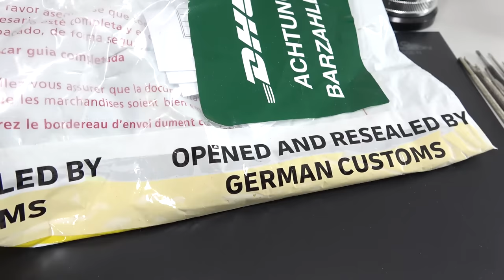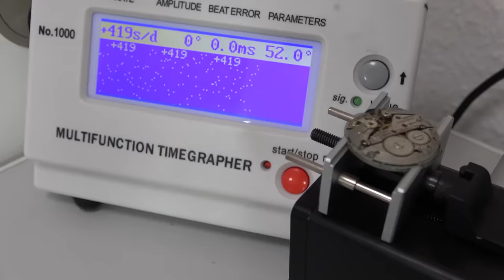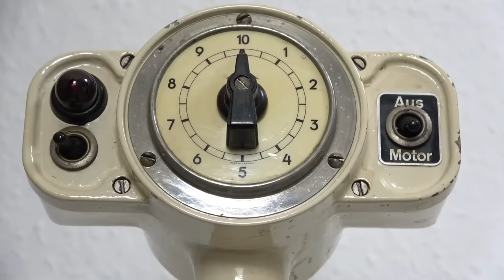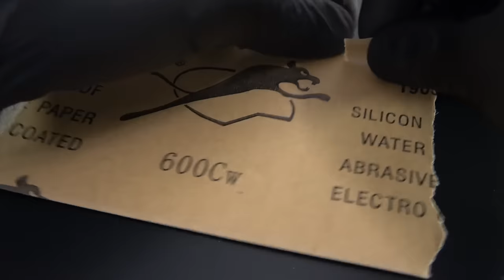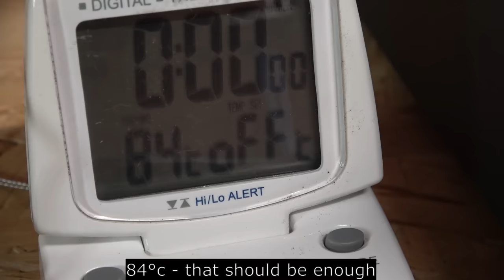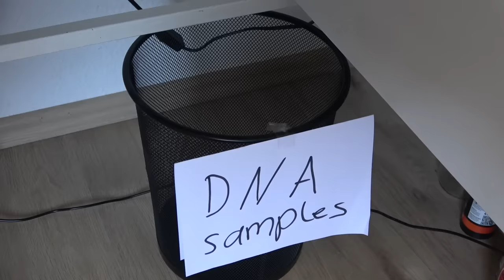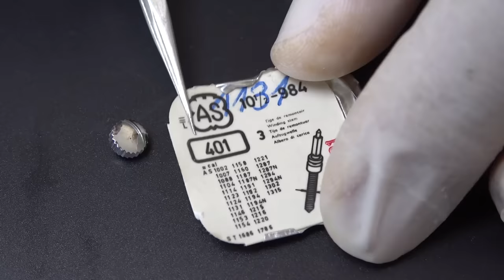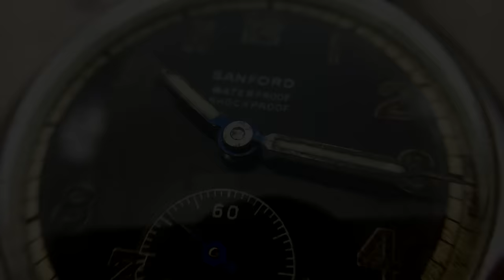Restoration of a rare vintage ww2 military watch - nickel and chrome plating - Sanford AS1123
This time I´m restoring an old military watch from the WW2-Era.
It´s a Sanford with an AS 1123 movement.

The watch is in a really bad condition. The chrome-plating of the case is heavy damaged, the glass is scratched the movement is full of dirt and stops repeatedly.

I need to grind off the old chrome. After sanding and polishing the case, it´s ready for a new chrome-plating. But i need to add a layer of nickel before. The glass will be polished and the movement cleaned. Unfortunately the old radium-compound on the hands fell off so i need to re-lume the hands with super-luminova. I will add some coffee to it to make it more "vintage-looking".

After everything is cleaned, polished and re-plated, I can re-assemble the movement with some fresh oil. After that, this watch is in a good beat (+6 seconds per day) again.